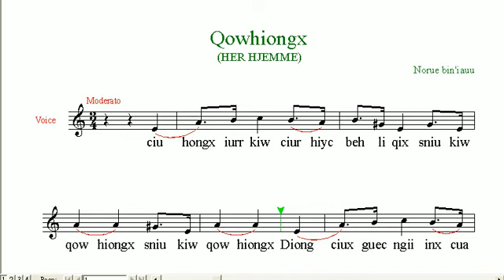qowhiongx - her hjemme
Ciuhiongx iurr kiw,
ciurhiyc beh li qix,
sniu kiw qowhiongx,
sniu kiw qowhiongx.

Diongciux guec ngii,
inxcua cutguarlangg,
dngw kir qowhiongx,
dngw kir qowhiongx.

Li cxenx lxiw hng,
jnuaxngiu dywdngw .kir,
suliam ee simjingg jit nii quer jit nii,
simx bun qowhiongx,
simx bun qowhiongx.